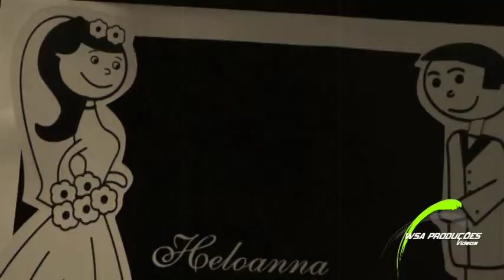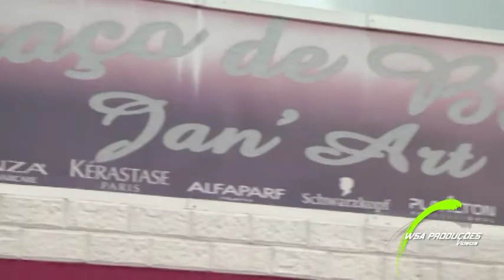WSA Produções apresenta: Making of de Heloanna e Ricardo